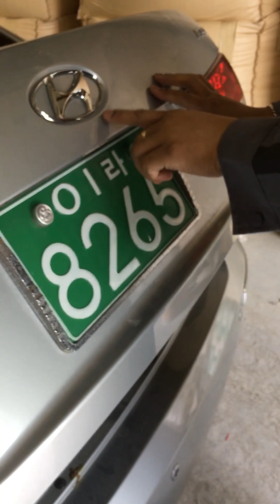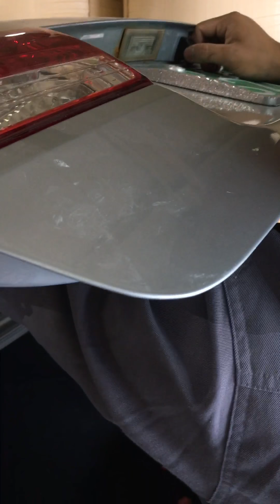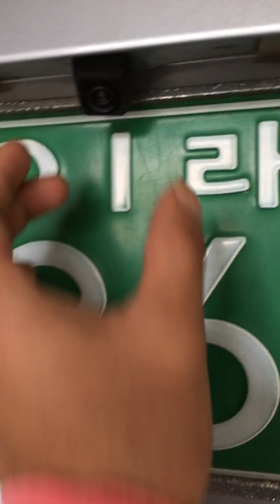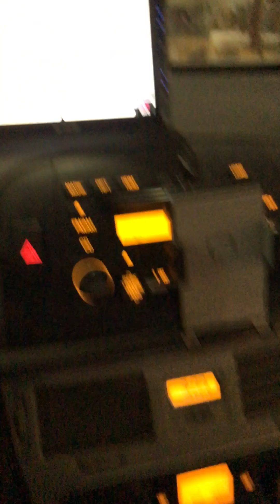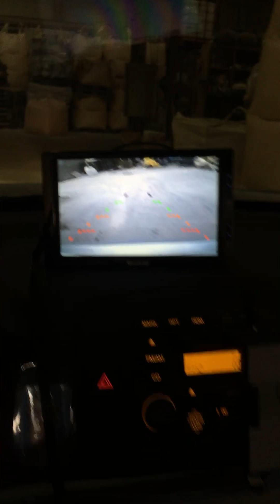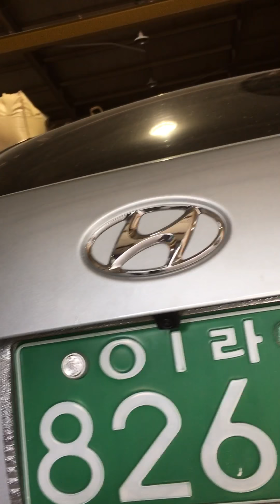ကား နောက်ကြည့်ကင်မရာ တပ်ဆင်ခြင်း